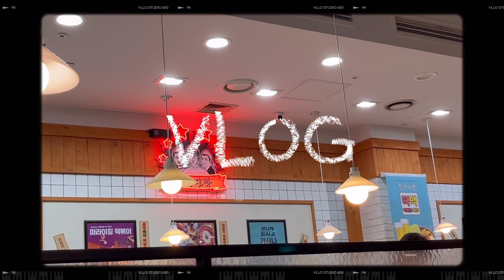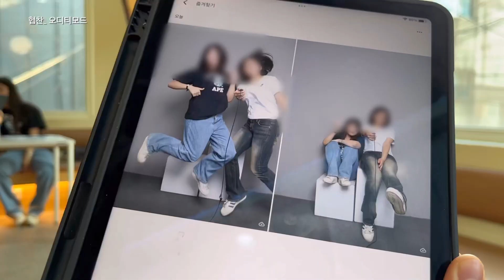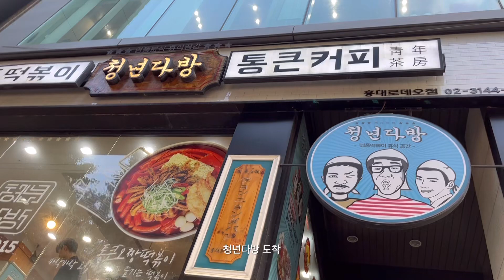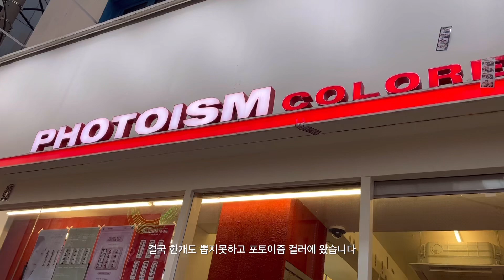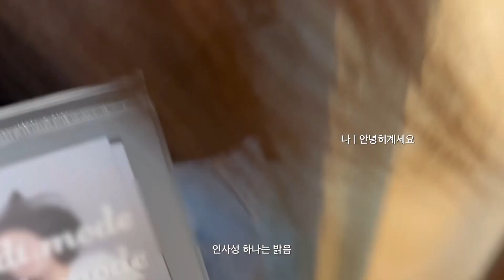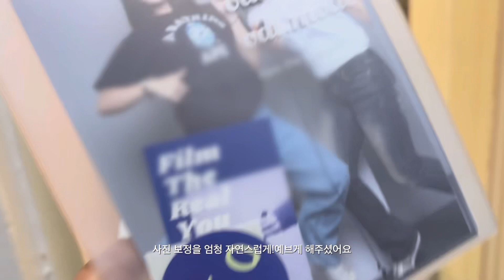[VLOG] 홍대 브이로그 • 오디티모드 • 셀프사진관 • 09년생 홍대 브이로그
안녕 여러분 호경입니다!
한달만이네요~
오..기뻐..

빰..

📌오디티모드 예약링크

편집앱🎬
영상 - VLLO 유료버전
썸네일 - Pics Art & VLLO

폰트📄
 기본자막 - Basic Black caption

_LAKEY INSPRIED - chill day
_Lukrembo - stroy book

요즘 전 잘 살구 있고요
수행시즌 오늘 끝났어요!
이제 당분간 수행지옥은 없다!!
하지ㅏㄴ 기말이있어
응괜찮아.

개이득이긴한데 힘드러
겟레디윗미 영상이 올라갑니다 다음엔!

으아 여러분
그럼안녕 다음영상에서 봅시다
평안하십쇼!